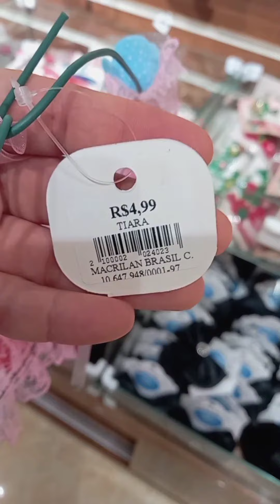indo pra osasco comprar brincos